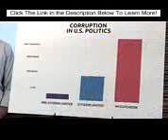Worst focus group ever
Meet McCutcheon v. FEC — The Supreme Court case that could pump even more money into US elections. If McCutcheon and company get their way, special interest will be able to spend millions in direct political contributions and corrupt our government even further.